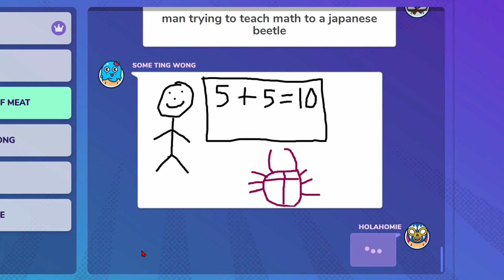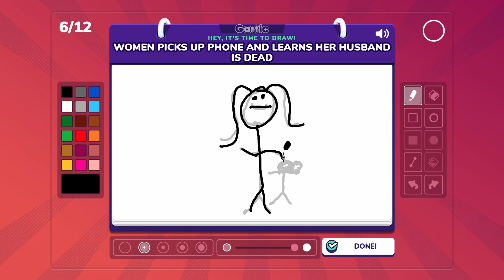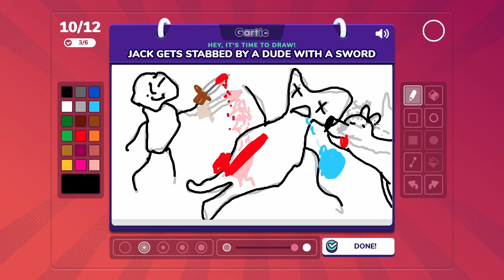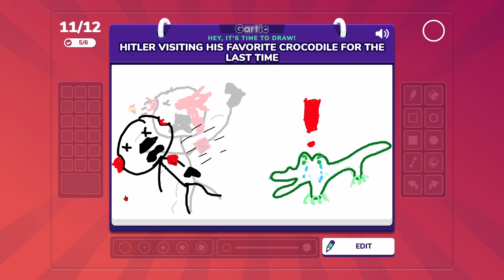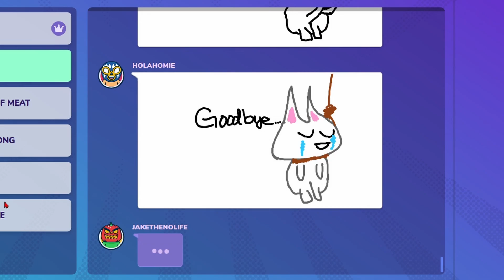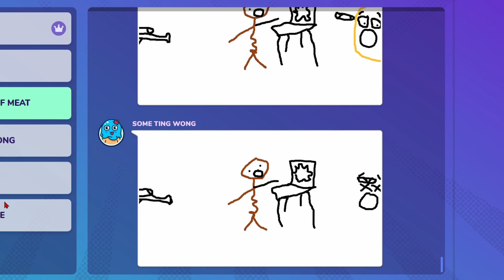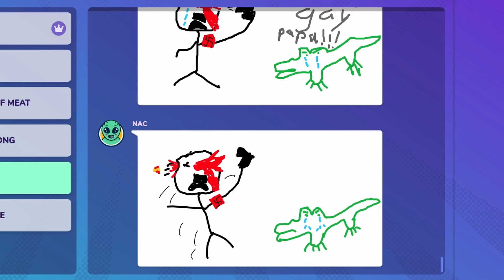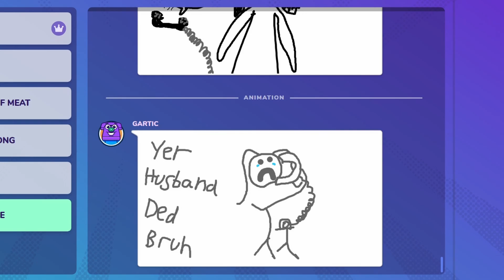WORST MOVIE EVER - Gartic Phone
jake killed the vibe so hard this is 2 months old